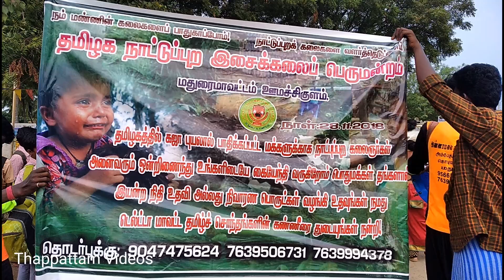கஜா புயலுக்காக நன்கொடை வாங்கிய மதுரை ஊமச்சிகுளம் தினேஷ் தப்பாட்டம் கலைக்குழுவின் / Thappattam Videos